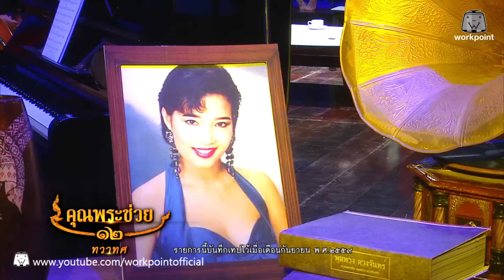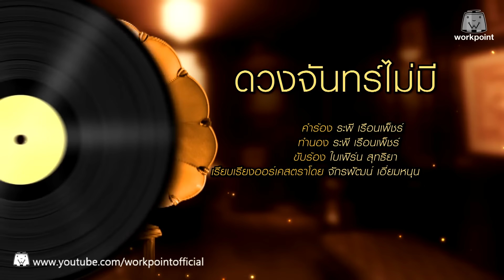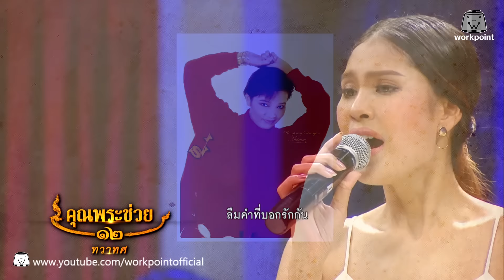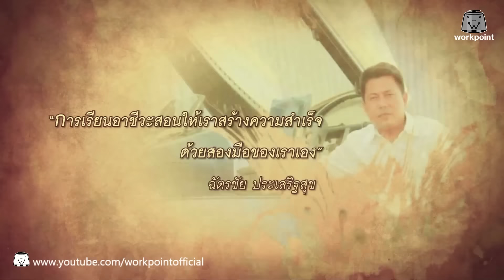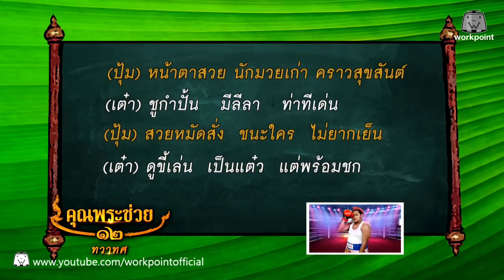คุณพระช่วย | ล้อมวงเล่า ล้อมวงเล่น | คุณพระประชัน ' กลอนสด ' | 27 พ.ย. 59 Full HD